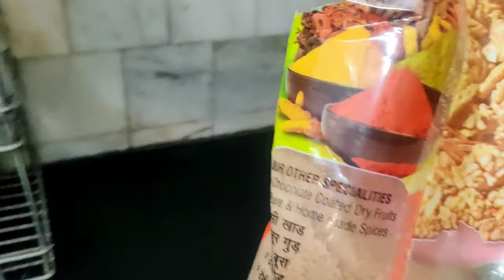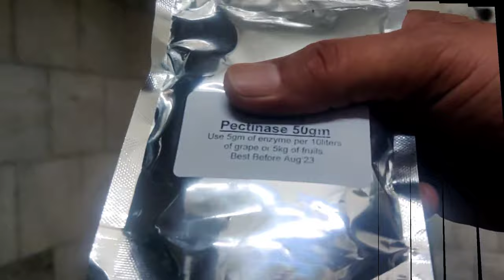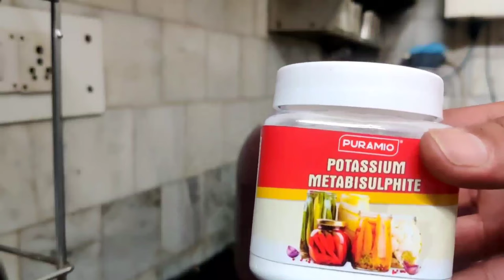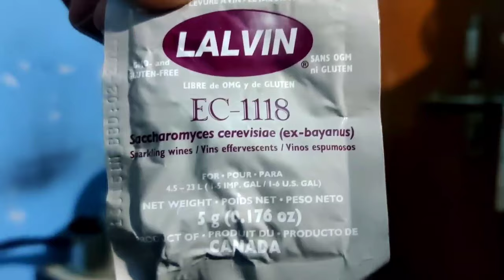Black Grapes Wine Easy Recipe / Black Grapes Wine At Home / Red Wine Recipe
Black Grapes Wine Easy Recipe
Black Grapes Wine At Home
red wine easy recipe Hindi
black grapes wine recipe

Potassium metabisulfite 👇Link

pH meter👇 Link

Glass container 👇

Cling film👇

Ravinder_ Shokeen
Shokeen_ Ravinder
Brew With Shokeen